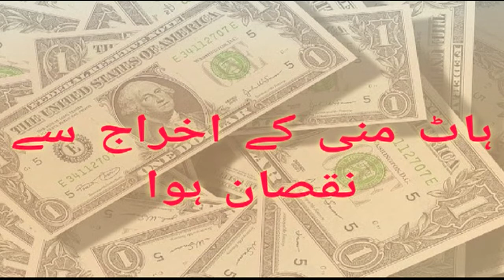Corona Relief: IMF Approve $1.4 Billion Loan For Pakistan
IMF Executive Board Approves a US$ 1.386 Billion Disbursement to Pakistan to Address the COVID-19 Pandemic

The IMF approved the disbursement of US$1.386 billion under the Rapid Financing Instrument to address the economic impact of the Covid-19 shock.
With the near-term outlook deteriorating sharply, the authorities have swiftly put in place measures to contain the impact of the shock and support economic activity. Crucially, health spending has been increased and social support strengthened.
As the impact of the COVID-19 shock subsides, the authorities’ renewed commitment to implement the policies in the existing EFF will help support the recovery and strengthen resilience.
The Executive Board of the International Monetary Fund (IMF) approved a purchase of Pakistan under the Rapid Financing Instrument (RFI) equivalent to SDR 1,015.5 million (US$ 1.386 billion, 50 percent of quota) to meet the urgent balance of payment needs stemming from the outbreak of the COVID-19 pandemic.